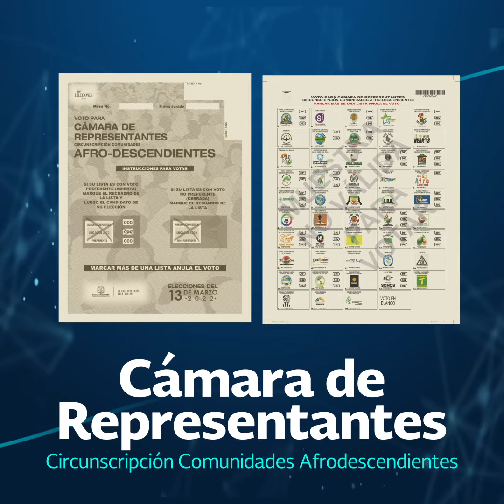Colombianos residentes en el exterior podrán votar en las elecciones de Congreso del 2022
El domingo 13 de marzo, en Colombia se elegirán los miembros del Congreso de la República para el período 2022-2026. Los colombianos residentes en el exterior también podrán ejercer su derecho al voto.

Conoce aquí todos los detalles.